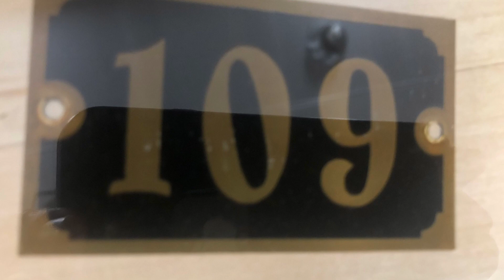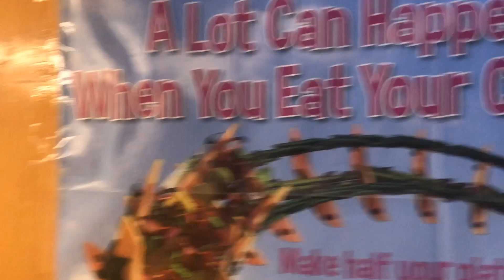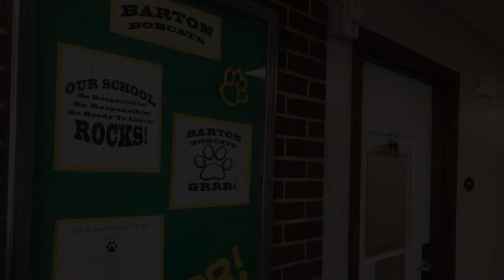Part 1 Barton School Apartments